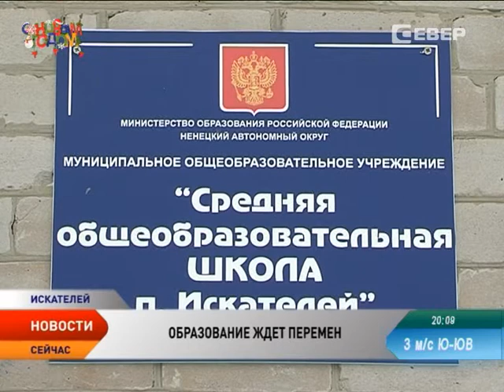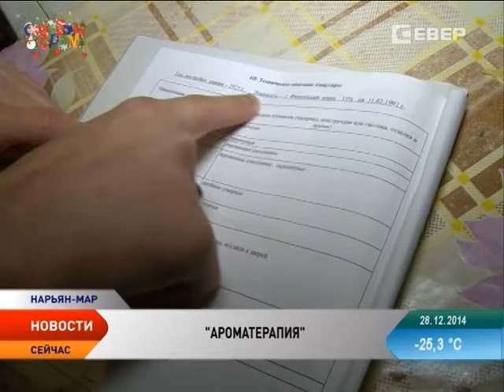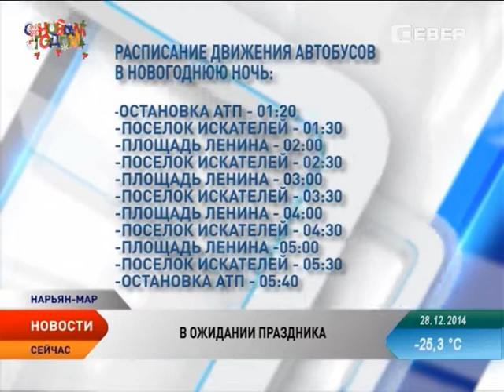Новости Севера. Итоги (22-28 декабря 2014)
В этом выпуске:
Страсти по зимнику. Почему нарьянмарцы несмотря на официальный запрет буквально штурмуют недостроенную дорогу?! Думая только о себе, водители забывают о других. Эгоизм или просто нетерпение?! Эксклюзивные кадры в нашей программе.

Дело пахнет нечистотами. И снова коммунальный беспредел — управляющая компания, ссылаясь на банкротство, оставила в беде целый дом. Журналисты «Севера» расскажут о людях, которых лишили нормальных условий для жизни.

Выше, дороже, но не вкуснее. Почему покупать продукты стало делом затратным?! На сколько еще процентов вырастут ценники в нарьян-марских магазинах и с чем это связано?! Мы знаем и расскажем.

Праздник к нам приходит... Для кого в Нарьян-Маре отгремела губернаторская елка и как поселки готовятся к новогодним торжествам. География праздника и не только.